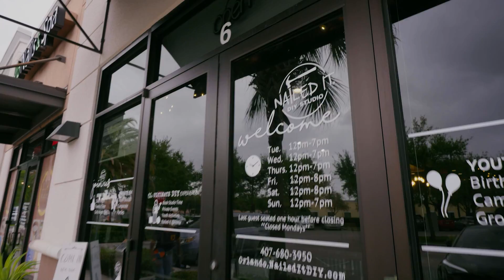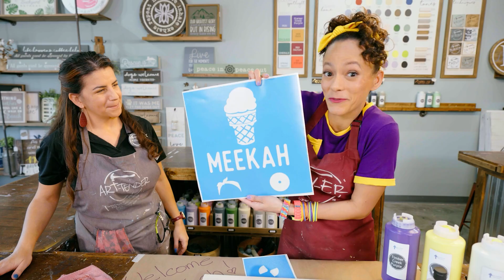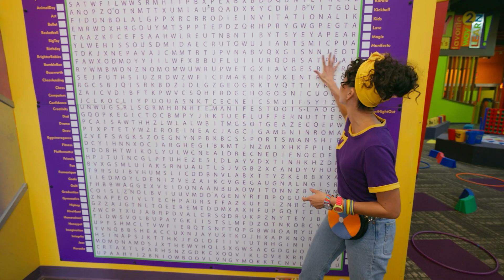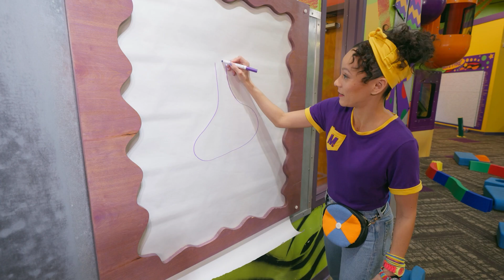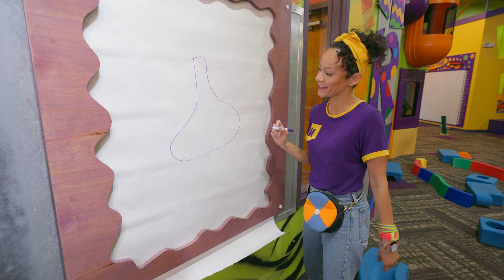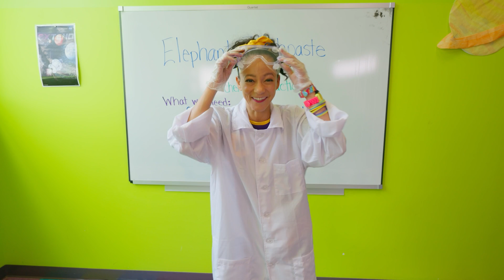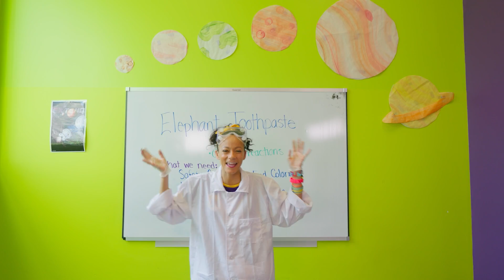🎨 Meekah Cria uma Peça de Arte! 🎨 | 1 HORA DE MEEKAH | Moonbug Kids em Português | Videos Educativos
Aproveite esta compilação de uma hora dos melhores episódios de @AmigosdoBlippi_Meekah!

🎞 EPISÓDIOS 🎞

00:00 Meekah Cria uma Peça de Arte
18:16 Meekah conhece Stanley, o dinossauro
28:45 O2B Kids - Ciência
46:10 Meekah no Skyzone - Salto Mortal

Neste vídeo educativo para crianças, apresentamos Blippi em Português! Venha explorar o mundo maravilhoso com o melhor amigo de todos, Blippi. Como funciona um caminhão de reciclagem? O que faz um padeiro? Qual é o melhor playground da região? Existem tantas coisas interessantes para explorar e aprender. Alimente a curiosidade de seus filhos enquanto eles aprendem sobre veículos, animais, o mundo natural e muito mais. Blippi ajuda as crianças a entender o mundo e estimula o desenvolvimento do vocabulário. Blippi adora visitar lugares emocionantes, como museus infantis e o zoológico! Ele adora cantar, dançar, brincar e explorar. Sua curiosidade contagiante envolve os jovens espectadores em aventuras de aprendizagem que os ajudam a crescer e se desenvolver.